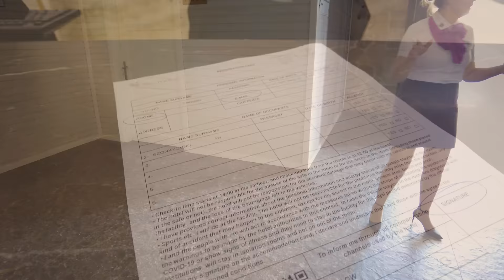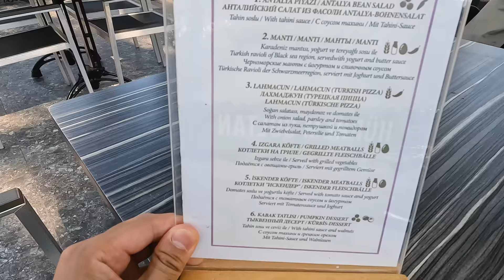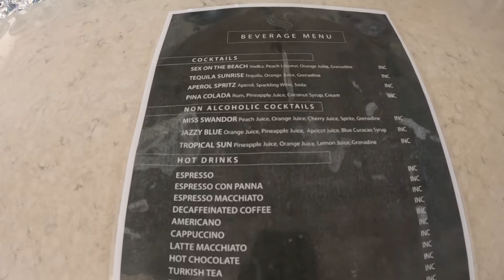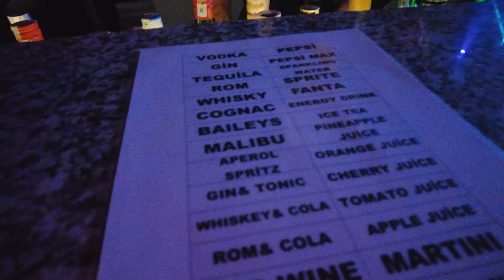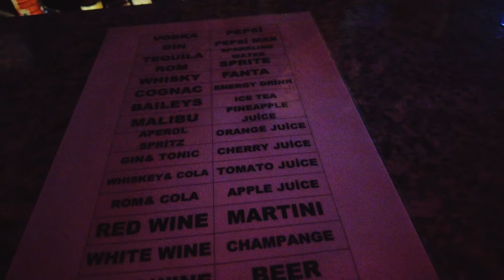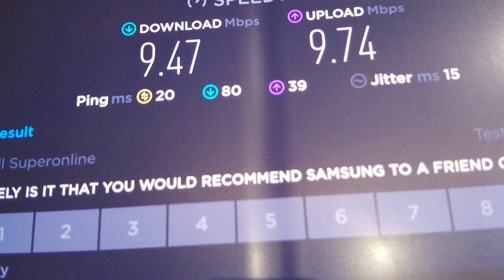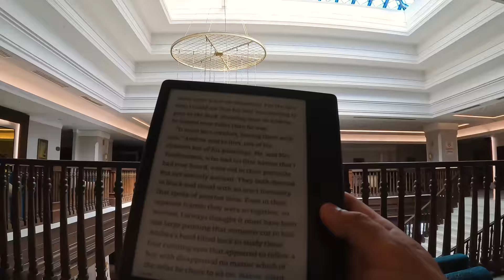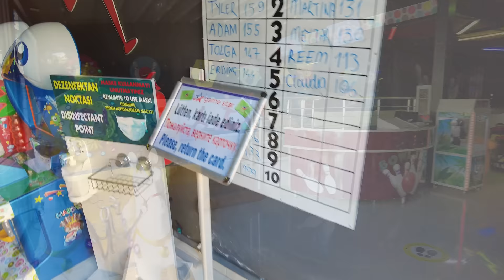🏰 Luxury Hotel Experience in Turkey 🛏️ 5-STAR Swandor Topkapi Palace Hotel Full Tour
🏰 Swandor Topkapi Palace Resort Hotel is the largest palace hotel with an amazing water park pool, fascinating restaurants, and all the facilities you need to relax and enjoy.

It's an all-inclusive hotel with food, performances, water slides, and everything included in the room rate. (Unlimited)

🗺️ Map (Swandor Hotels & Resorts Topkapi Palace / Kundu Mahallesi Yaşar Sobutay Bulvarı No:442, 07112 Aksu, Antalya , Turkey)

🔖 Chapters
00:00 Preview
00:20 Arrived at the hotel
00:57 Check-in (price)
01:16 Room Tour
02:42 Lunch
04:07 Water Park
07:09 Dinner
12:34 Observatory
13:34 Party Show (Club)
14:26 Lounge
17:07 Breakfast
20:24 Snack bar & Beach Tour
22:45 Bakery